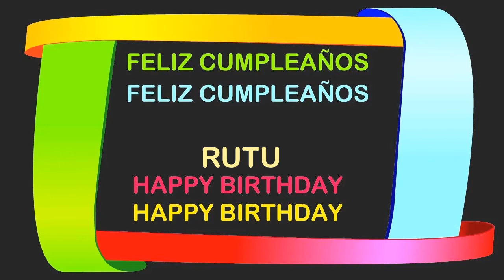Rutu Birthday Postcards & Postales